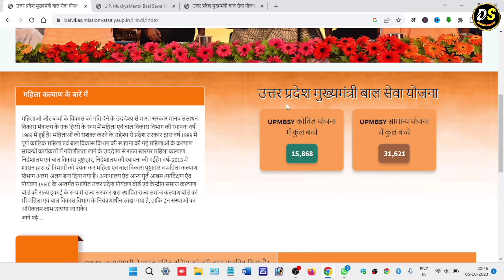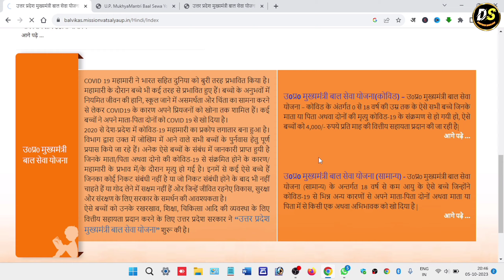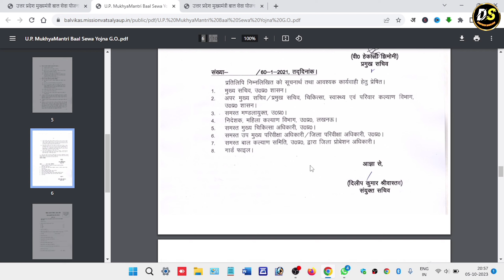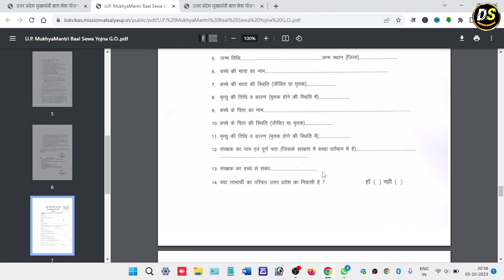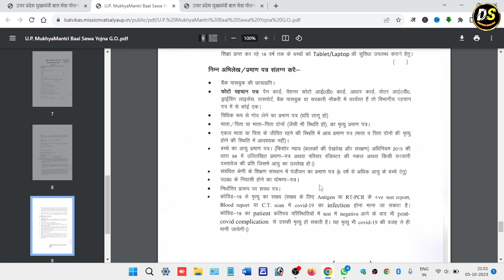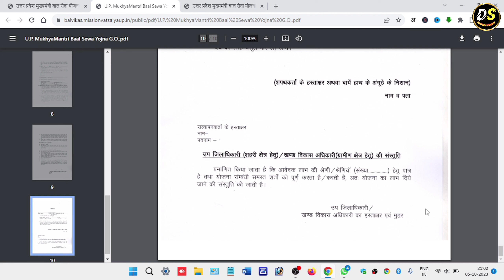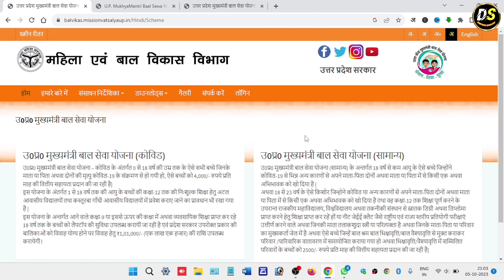mukhyamantri bal seva yojana up || mukhyamantri bal seva yojana ka form kaise bhare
नया मुख्यमंत्री बाल सेवा योजना कैसे ऑनलाइन अप्लाई करें | मुख्यमंत्री बाल सेवा योजना योग्यता और लाभ Mukhyamantri Bal Seva Yojana Online Apply 2023 | मुख्यमंत्री बाल सेवा योजना क्या है

अगर आपके घर या आपके पास पड़ोस में कोई ऐसा बच्चा है जिसके माता-पिता या फिर माता या पिता में से किसी की मृत्यु हो गई है ऐसे बच्चों के लिए इस योजना में पंजीकरण करा कर आप उनको इस योजना का लाभ दे सकते हैं ,जिन बच्चों के माता-पिता या फिर माता या पिता में से किसी की डेथ कोविड-19 की वजह से हो गई है उन बच्चों को इस योजना के तहत ₹4000 महीने राहत राशि दिया जाएगा और जिन बच्चों की माता-पिता या अभिवावक की मृत्यु सामान्य रूप से हुई है उन बच्चों को इसमें ₹2500 महीने दिया जाएगा ।